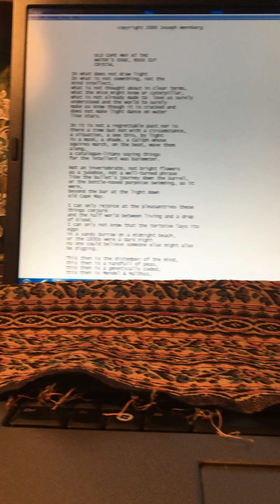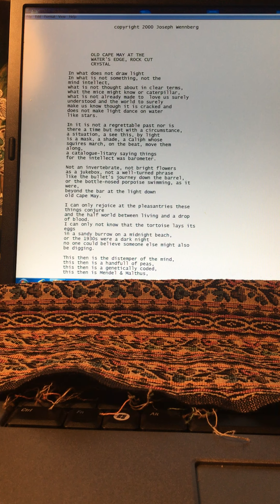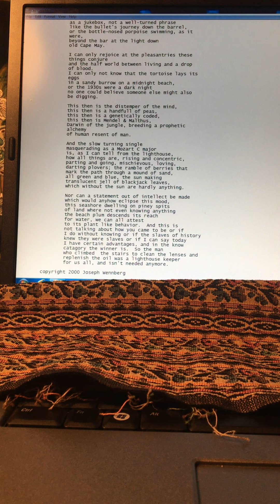OLD CAPE MAY AT THE WATER'S EDGE, ROCK CUT CRYSTAL apoem by Joe Wennberg